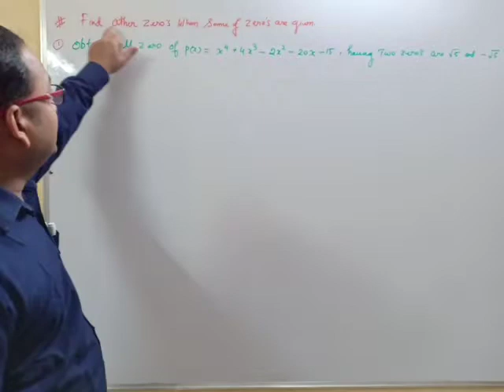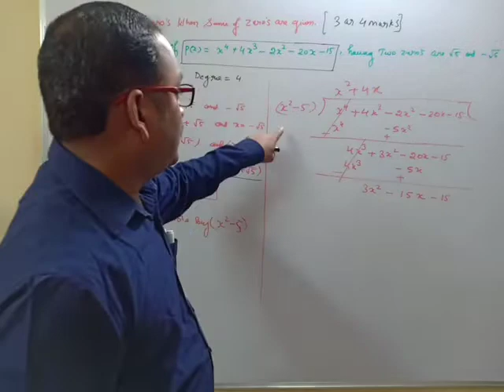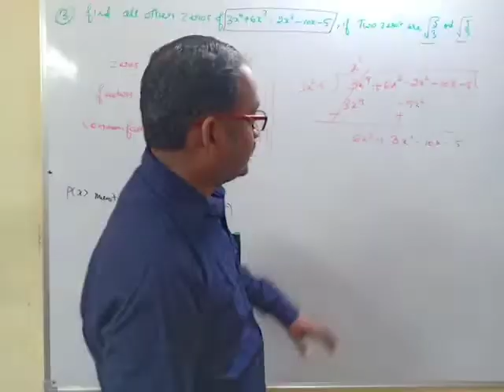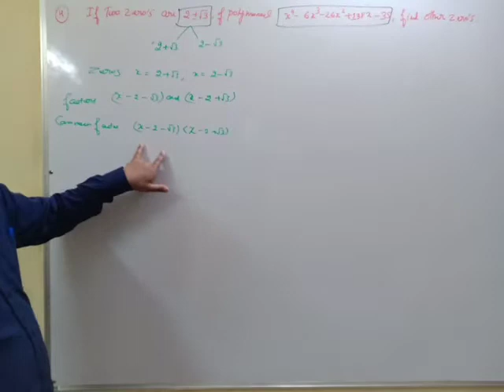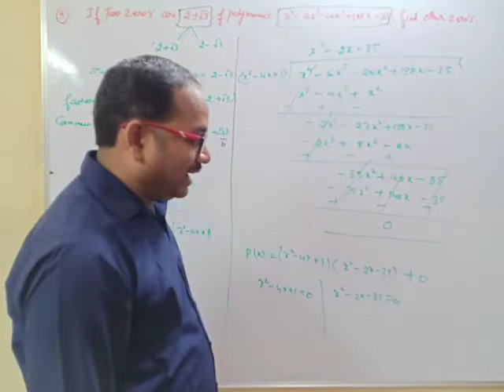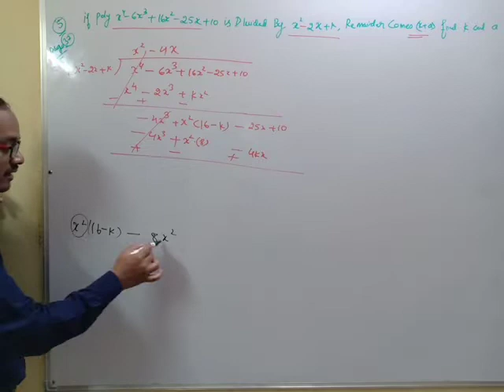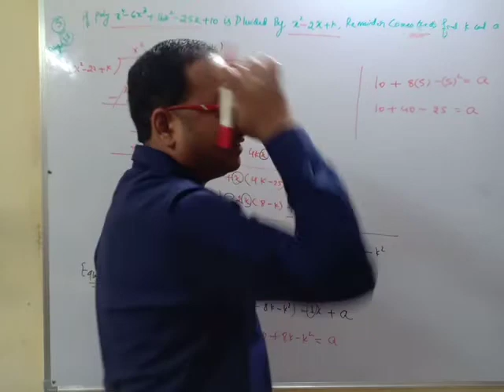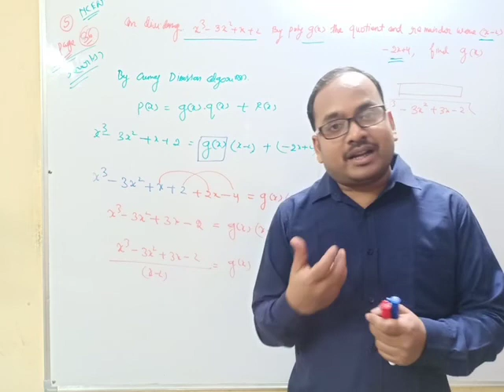10th Polynomial Ex2 3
Find other zeros when some of zeros are ginen